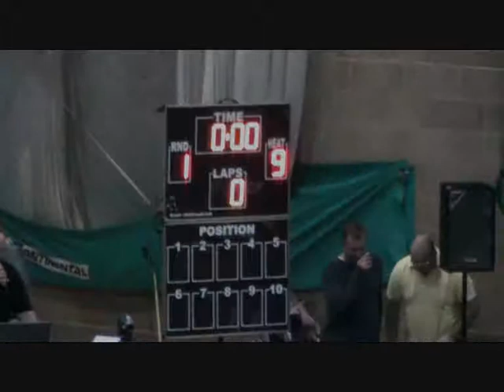SWEEP Rug Racers UK 2011/12 - Round 1 - 'A Main' Leg 1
Leg 1 'A Main' action from round 1 of this years SWEEP Rug Racers UK Series.